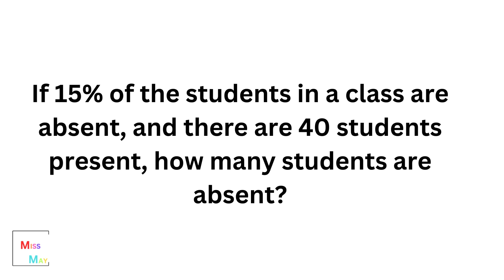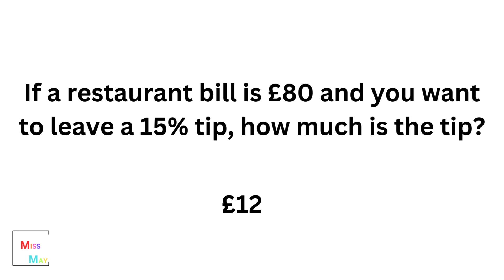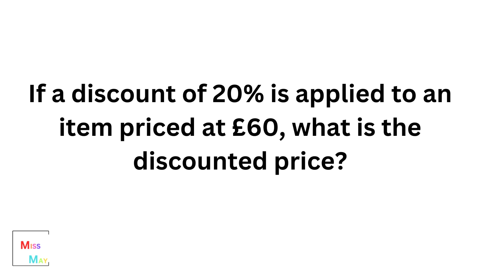Percentages math sums - Learn Today